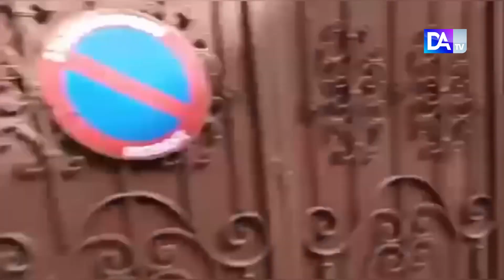La caravane de Khalifa Sall dispersée à Yoff